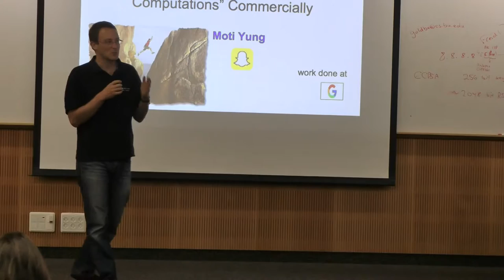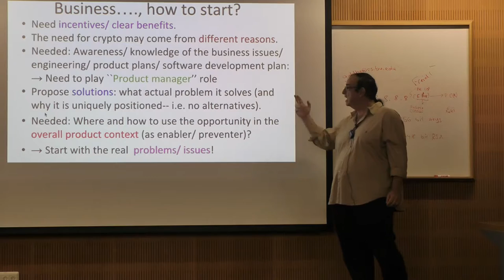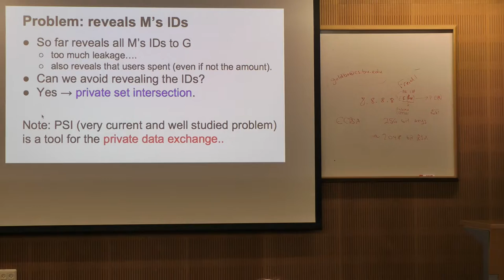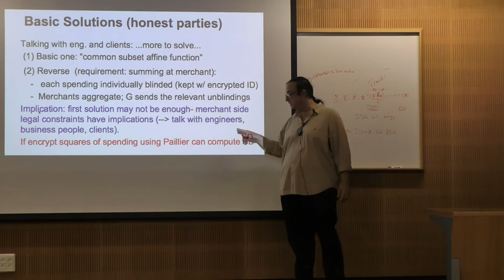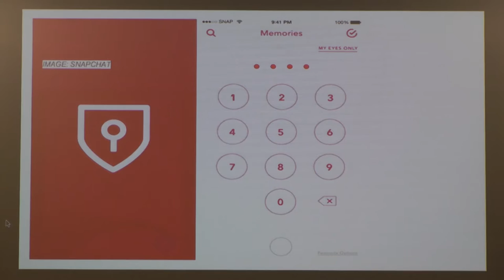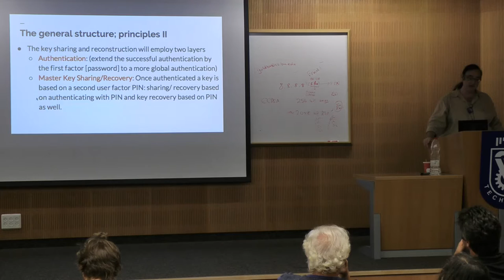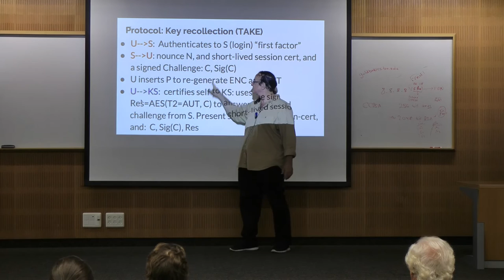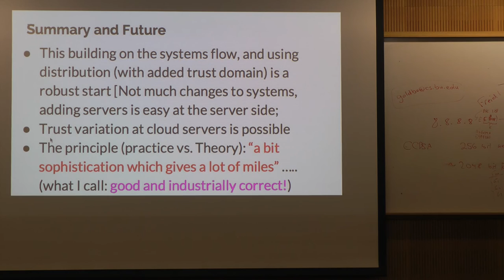Day 3 TCE 5th Summer School on Computer Security | Moti Yung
Moti Yung, Snaptchat Ltd.
Crossing the Theory–Practice Chasm: on Deploying Secure Computations Commercially

Technological innovations in security and privacy are critical to advancing modern computing in our time. I will present an experimental effort involving deployment of commercial applications designed and built as a ‘secure multi-party computation protocol for specific tasks, to be used repetitively to achieve a number of concrete ubiquitous business goals. In these applications, the outputs are calculated in the presence of privacy constraints which prevent parties from sharing their individual inputs directly and openly. I will also discuss what I think are the reasons for the inherent difficulty of developing such routines in general (for achieving business goals). In particular, I will survey what I believe to be the reasons that ~38 years since secure computation protocols was invented as a basic theoretical notion, capturing specific and then general computational tasks, and in spite of its theoretical and even more recent commendable experimentation success, the notion has not yet been widely and seriously used in achieving routine relevant business goals (in contrast with symmetric key and public key cryptosystems and protocols, which were also proposed ~40 years ago and are used extensively, primarily to implement secure authenticated channels). I will cover some of the basic methodology taken to deploy the technology.
Joint work with Google Privacy Team NYC.

The Give-and-Take Protocol:  Implementing Opaque Cloud Data Service

In many apps users keep content in the server (cloud) and at the same time want this content to be kept exclusively by the user (security against the cloud itself and others). T the same time,  many apps support easy device flexibility of the user (mobility), and need to be easy on the user to avoid her/ his frustration (usability). Given the security/ mobility/ usability constraints pose a challenge (and this is not even taking into
account other engineering constraints like performance and operational environment constraints). I will describe a solution that has been deployed, and how the tradeoff  were analysed and what was  achieved by a special protocol of multi-party collaborating to implement the goal in the best possible way. If time permits I will also cover my personal view on how the applied cryptography/ secure systems area  (as part of actual system/
engineering) evolved over the years and how it is related to crypto practices and theory, and theory in general. Further, I will talk about how this view has helped shape my view of how to approach actual engineering projects with useful and impactful research contributions.
Joint work with Snapchat Security team.